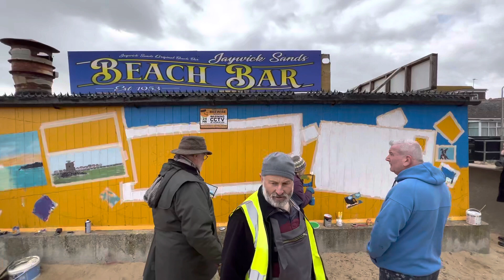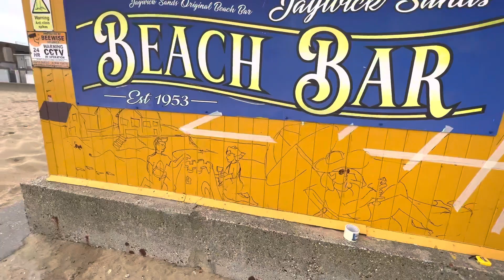Second Mural of Jaywick art trial, tribute 70th anniversary of flood, 18/02/2023